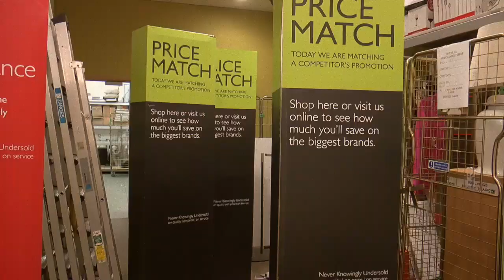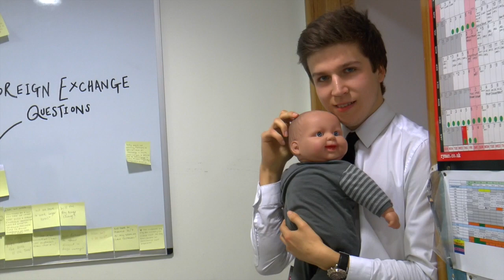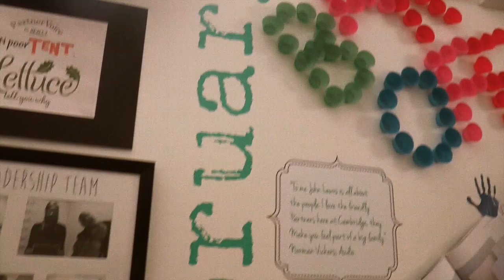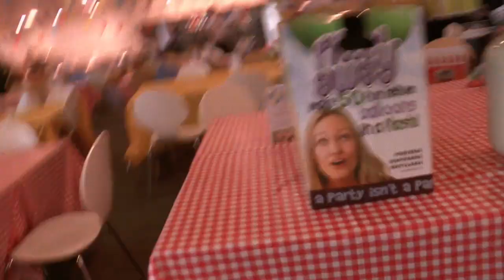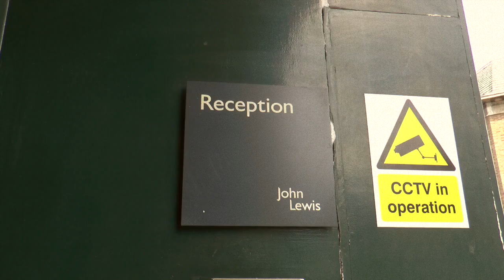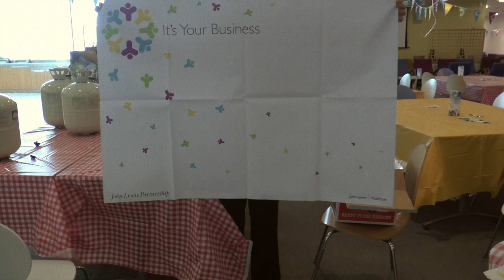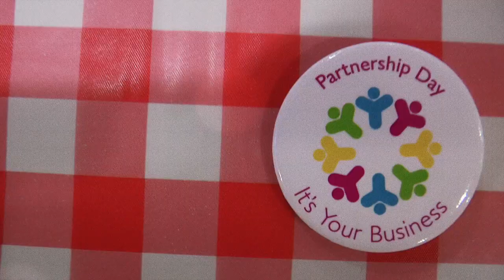Partnership Day 2014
Partners from John Lewis Cambridge celebrate Partnership day at John Lewis Cambridge!

The Rembrants - I'll Be There For You

All filming & Editing by Ellie Buckle

04/07/2014